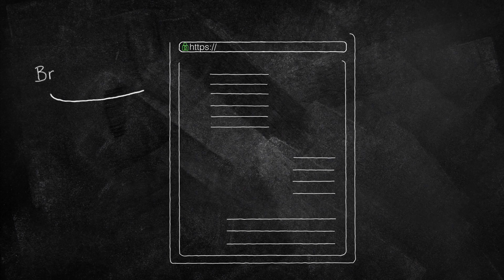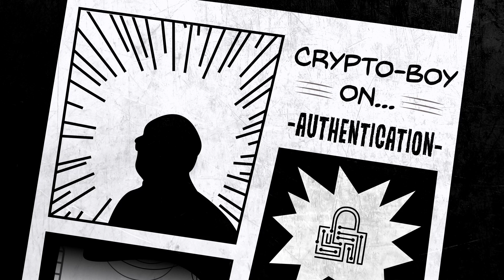Authentication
What is authentication? Cryptoboy explains the value of authentification when it comes to private information and how it is an absolute must for internet security.